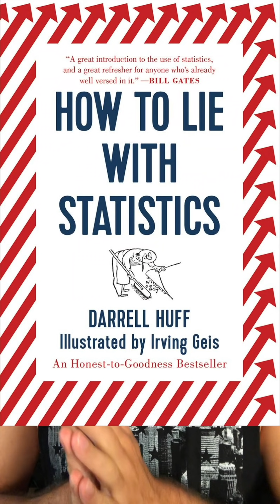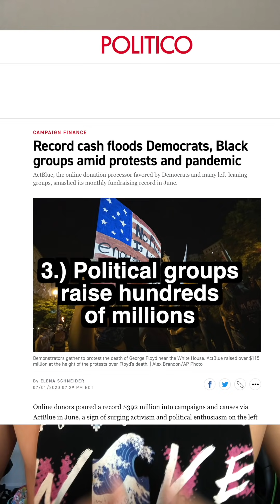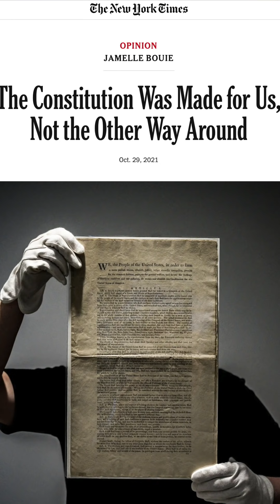An0maly's Best Tiktok & Instagram Reel 30 Second Shorts!